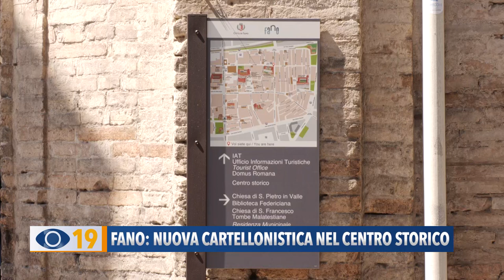Fano: nuova cartellonistica nel centro storico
L' assessore Etienn Lucarelli ha presentato la nuova segnaletica, dedicata ai turisti, installata negli ingressi della città di Fano.